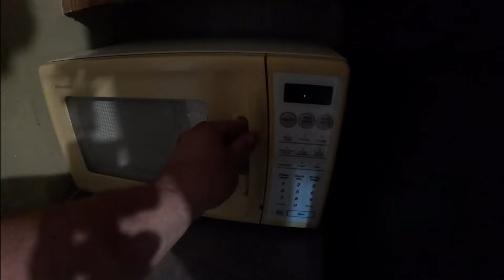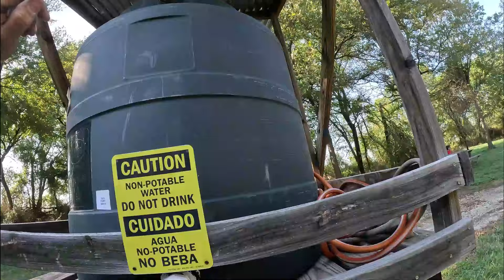Epic Family Bike Ride: Exploring Hidden Gems Together!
Join us on an unforgettable family adventure as we hop on our bikes and explore uncharted areas! From hidden trails to discovering cool and interesting sights, this was a day packed with fun, laughter, and new experiences. Watch as we ride through scenic spots, stumble upon unique finds, and enjoy quality time together as a family. You won’t want to miss this epic journey of exploration!